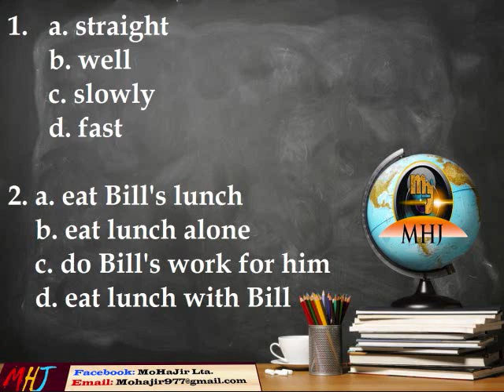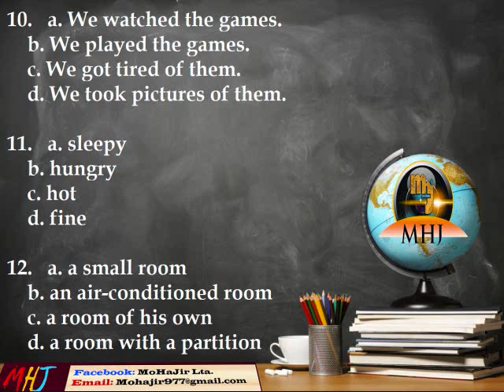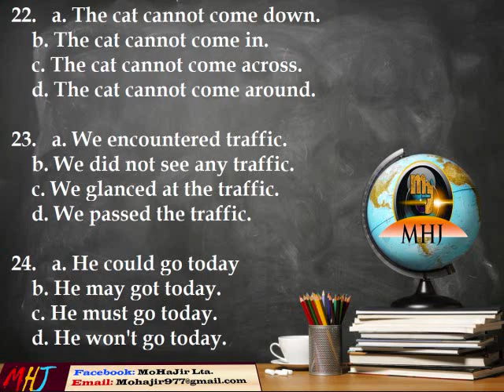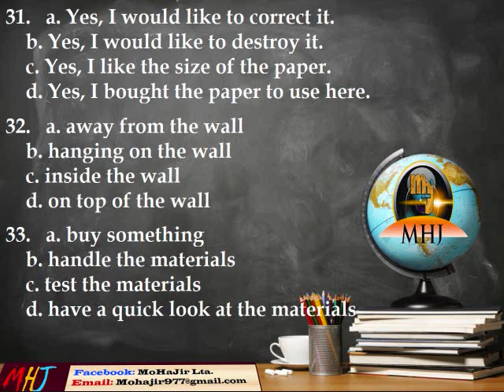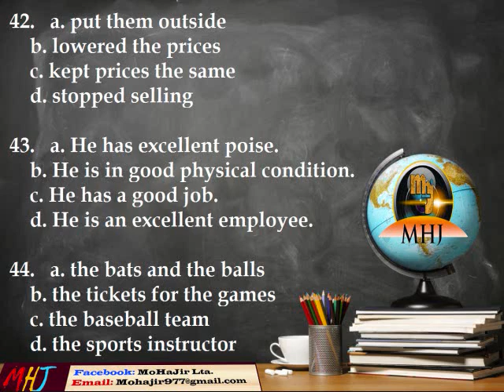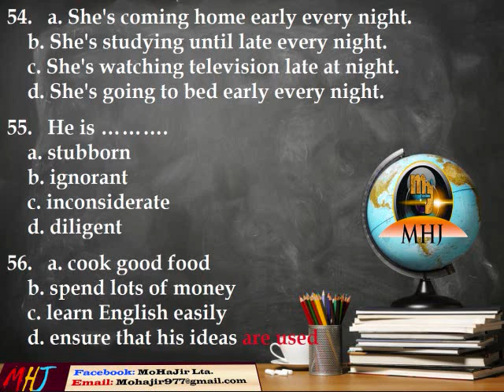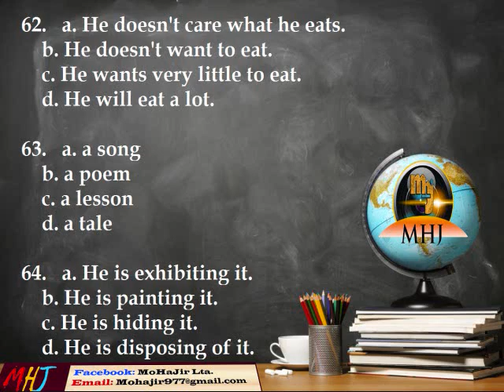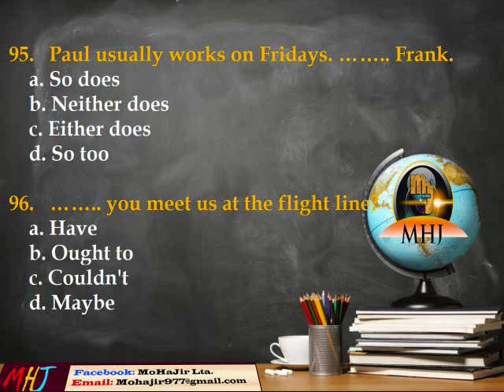ECL TEST FORM E17